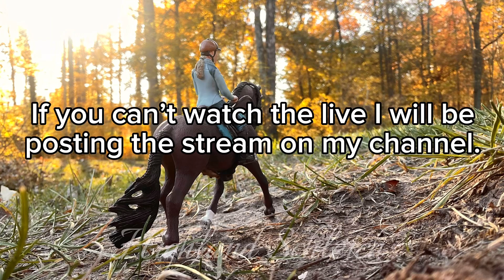~ ✨500 subscriber special! ✨~ GIVEAWAY!?! ~ CLOSED ~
✨All of the information is in the video! ✨
If you want to enter PLEASE make sure you watch the whole video. ;)

If you have any other questions please let me know.

💕LAST DAY TO ENTER WILL BE FEBRUARY 10TH!💕